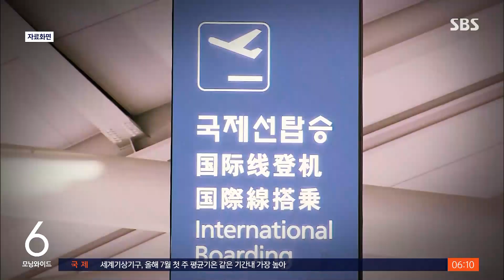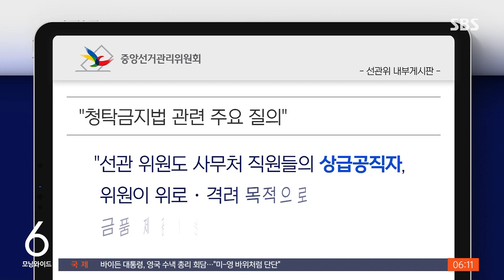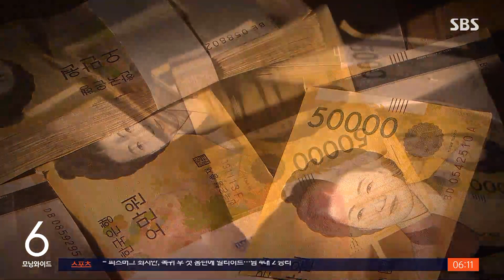선관위 회의 수당으로 '공짜 여행'…적발되니 "지나쳤다" / SBS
〈앵커〉

간부들의 자녀를 특혜 채용했다는 논란을 빚은 중앙 선거관리 위원회가, 이번엔 회의 수당을 몰래 빼돌린 정황이 감사원에 적발됐습니다. 회의 수당을 따로 모아 직원들 해외여행 경비로 사용하는가 하면, 명절 떡값 명목으로 수십 만 원을 나눠준 걸로 드러났습니다.

보도에 홍영재 기자입니다.

〈기자〉

지난 2017년 12월 비수도권의 한 선관위 사무처 직원 A 씨는 4박 5일 동안 필리핀 여행을 다녀왔습니다.

지역 선거 관리위원 8명과 동행했는데, 직원 A 씨는 경비 149만 원을 한 푼도 내지 않았습니다.

회의할 때마다 6만 원씩 선관위원들에게 지급하는 수당을 쌓아둔 데서 몰래 꺼내 준 겁니다.

감사원 정기 감사 결과, 이런 사례가 20건이나 됐습니다.

베트남 여행 148만 원, 제주도 골프 여행 139만 원 등 여행지와 목적도 다양했습니다.

또 전별금, 명절 떡값 등의 명목으로 많게는 90만 원까지 받은 직원도 있었습니다.

문제 될 소지가 다분했지만, 선관위는 지난 2016년과 2018년 두 차례 내부 게시판에 '선관위원은 사무처 직원의 상급자인 만큼 금품 제공이 가능하다'는 자체 청탁금지법 해석을 공지했습니다.

하지만 감사원은 지역 선관위원은 비상임 명예직이어서 공직자가 아닌 데다, 선거에 나가는 경우가 많아 선관위원의 돈을 받는 건 분명한 청탁금지법 위반이라고 봤습니다.

[김진경/감사원 행안3과 과장 : 선거관리위원하고 사무처 직원하고 관계가 부정 청탁이나 공정성 훼손 등의 개연성이 발생하지 않는다고 볼 수는 단정하기 어렵기 때문에….]

감사원은 청탁금지법 위반 혐의로 선관위 직원 128명의 비위 사실을 법원에 통보했습니다.

감사 결과에 대해 선관위는 사회통념상 지나친 금액임을 공감한다며 재발방지를 약속했습니다.

감사원은 또 중앙선관위가 위원장과 위원에게 법적 근거 없이 한 달에 200만 원이 넘는 수당을 줘 모두 6억 5천만 원을 부당 집행했다며 담당자 징계를 요구했습니다.

(영상편집 : 박지인, CG : 조수인·강윤정)